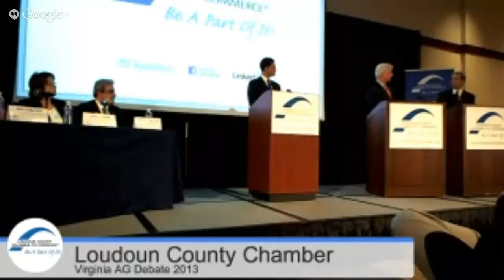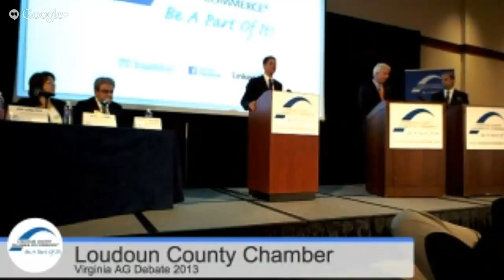Loudoun Chamber Virginia Attorney General Candidates Forum Oct. 2, 2013